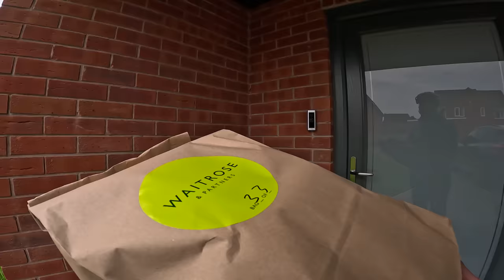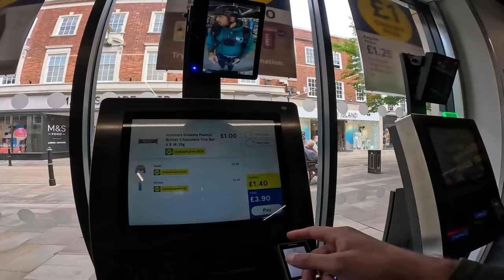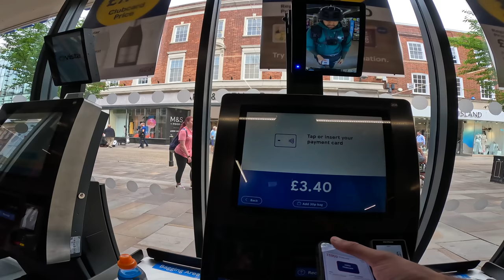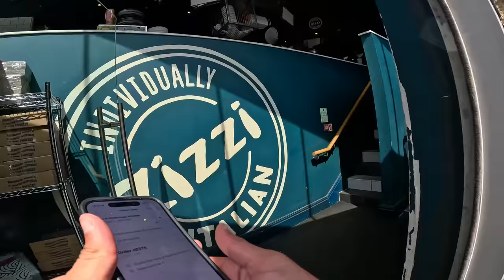I Accepted Every Deliveroo Order in Worcester...DON'T TRY THIS!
In today's video we head to Worcester where we had no other choice but to accept every order on Deliveroo...I don't recommend doing this.

If you enjoy my videos and want to show some love, you can buy me a drink 🥤 Buy Me A Drink

TOP SUPPORTERS
❤️ theflying Kiwi5

MY EQUIPMENT
👷🏽‍♂️ Delivery Equipment